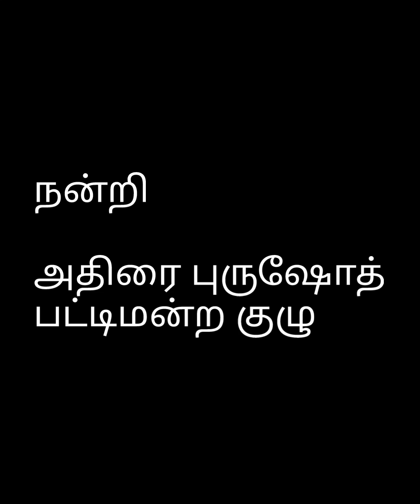பச்சை கடைக்கே எல்லாம் போய் சேருகிறது | பட்டிமன்றம் | அதிரை புருஷோத் | கோட்டை பாரதி